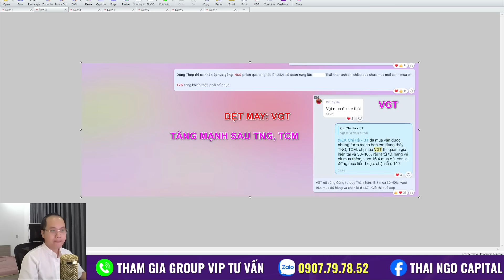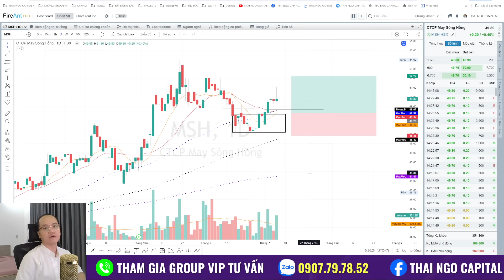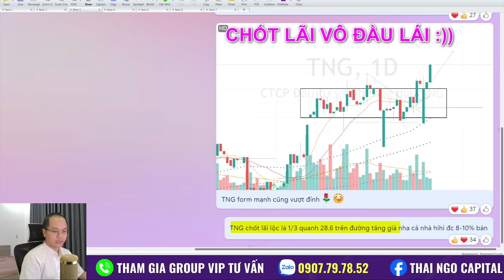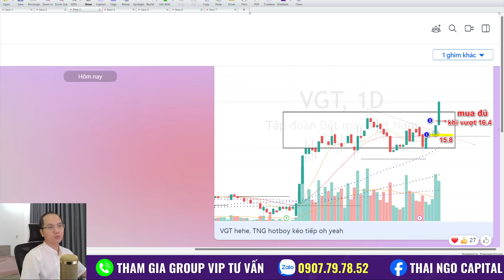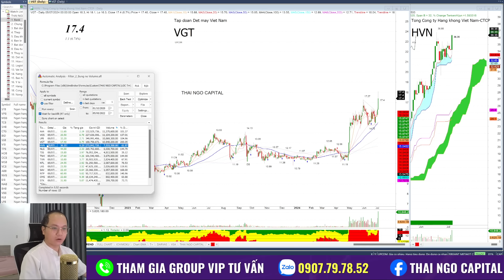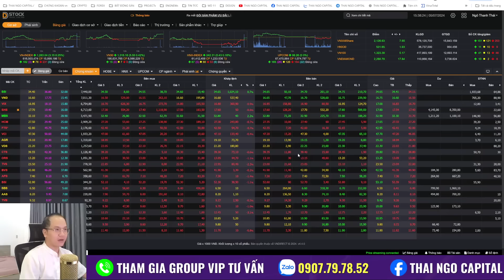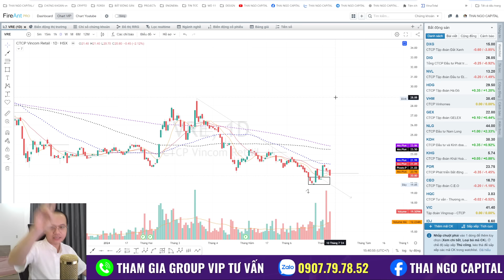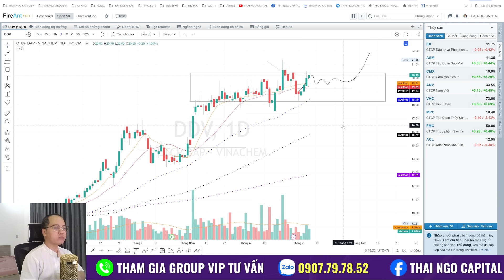Chứng khoán hôm nay | top cổ phiếu dẫn sóng canh mua tốt nhất tháng 7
Đăng ký vào nhóm để nhận tư vấn: Zalo Thái Ngô 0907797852
Nhận định thị trường ngày 08/07/2024: phân tích tổng quan vnindex, toàn bộ các nhóm ngành và cổ phiếu tiềm năng nhất, điểm mua, bán và cảnh báo hàng ngày

📌 Đăng ký vào nhóm vip để tư vấn cổ phiếu kịp thời, sớm nhất:
☎️ Zalo/sđt: 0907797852 - THAI NGO CAPITAL

Cảm ơn anh chị đã theo dõi nội dung trên kênh THAI NGO CAPITAL, đừng quên Đăng ký/Ấn chuông nhận thông báo, Like và thả tim, bình luận video Thái nhé.

Từ khóa tìm kiếm trên google:
© Bản quyền thuộc về THAI NGO CAPITAL
© Copyright by THAI NGO CAPITAL ☞ Do not Reup!